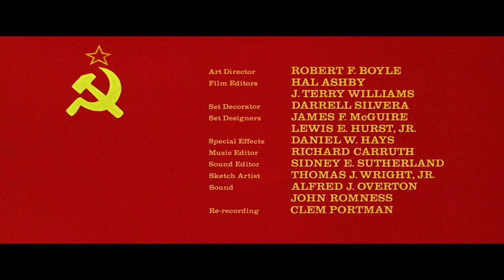The Russians Are Coming the Russians Are Coming (1966) title sequence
Title sequence from The Russians Are Coming the Russians Are Coming (1966) designed by Pablo Ferro

✇ ‘THE RUSSIANS ARE COMING THE RUSSIANS ARE COMING’ (1966)
Directed by: Norman Jewison
Starring: Carl Reiner, Eva Marie Saint, Alan Arkin, Brian Keith, Paul Ford
Country: USA